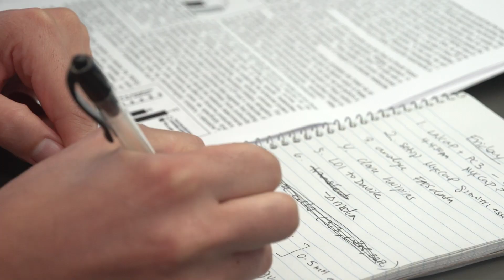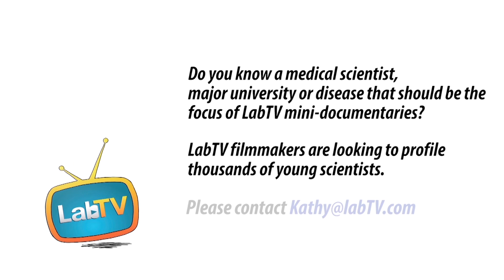Are You Into Science? Watch Alexander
Meet Alexander Theologis, a molecular biologist at the Marcucio Lab in the Department of Orthopedic Surgery at University of California, San Fransisco. Alexander's research inolves researching The effects of endocrine-disrupting chemicals found in the environment. This research contributes to understanding  the effects of chemicals on healing fractures.